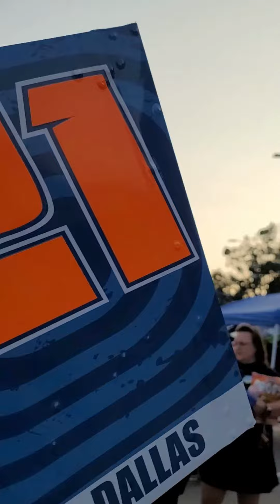Thursdays in Pella-Race Night-2023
Thursdays in Pella - Race Night was green flag racing from start to stop. Thanks to all those that stopped by! And thank you to Slideways for use of our MCB cart!. We look forward to sending our giveaway winners your way soon!